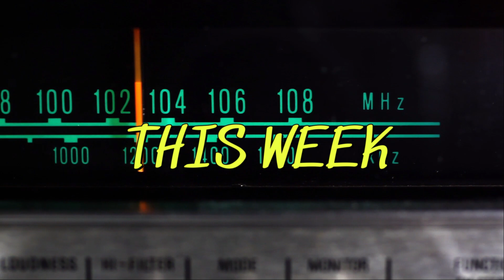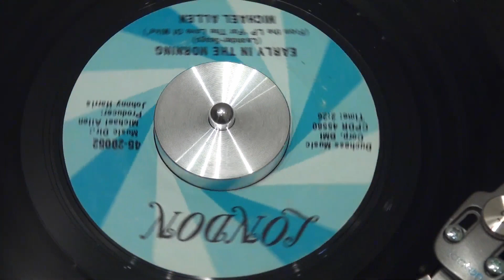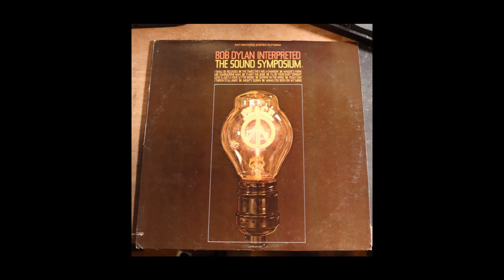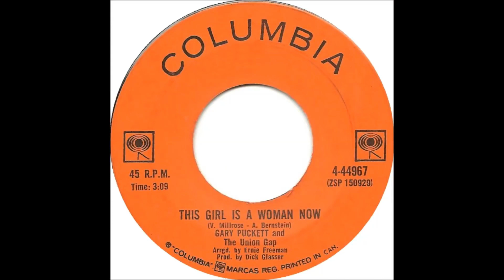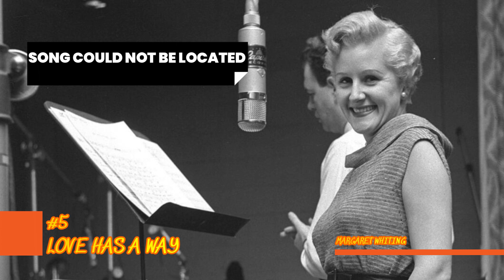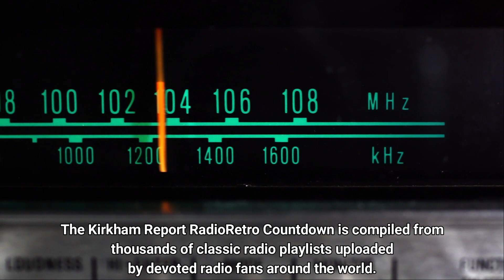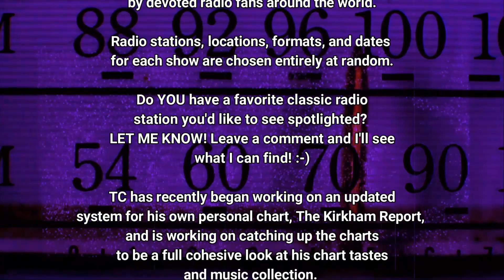TKR RadioRetro Countdown - March 17 2024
The RadioRetro Wayback Machine is back for another week!

Season Two of the TKR RadioRetro Countdown is sporting an all new look, with a new logo, all new graphics and layout, as well as a VASTLY expanded program repertoire!

TKRRRC will now showcase FIFTY YEARS of charts,  covering 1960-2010!  It's also expanding worldwide, so in addition to the US and Canada, future shows will likely feature charts from the UK, Ireland, Australia, South Africa, Continental Europe, and more!  And finally, you'll hear weekly charts from stations using a variety of formats - Top 40/CHR of course, but now along with Adult Contemporary/Easy Listening, Country, R&B/Soul/Rhythmic, Mainstream Rock, Alternative Rock, Contemporary Christian , and AAA stations!

Whoa. this week the Musical Wayback Machine must have gotten pulled into a Chronic hysteresis! We are heading back to a truly rare gem - a Middle of the Road (MOR) radio station that actually published its top 40 list, even though much of it was "easy listening" or "beautiful music". There are some weird, wild, and wonderful things on this station, and some of it - particularly #1 - doesn't fit with their sually sedate, MOR-typical snoozy format, but what the hell, it was the 1960s, dammit! Or nearly the 1970s too. we're heading to Providence, Rhode Island, USA and the top 40 playlist for MOR station WEAN-AM 790 for the week of September 28 1969!

NOTICE: Because of the oddball format, I wasn't able to find four of the forty songs they had - I ended up having to correct titles and artists as well on some of the songs they listed, which wasn't easy since I haven't heard of about 80-85% of these songs...but I gave it my best. The four songs I couldn't find are noted along with some generic filler music...best I could manage.

The BRAND NEW TKR Swag Shoppe is FINALLY here! Four different designs for tees and stuff, and more coming soon!

Along with my wife, Kim Brown, we have a number of other great podcasts at our other YouTube site, PNRNetworks - there's podcasts devoted to films, wrestling, ASMR Stories, and the television series "Supernatural" among others - plenty of stuff for people to enjoy!